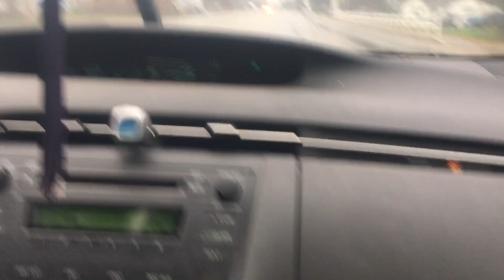Fire Fighter Friday #3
Don’t know why this doesn’t have any sound I put music in